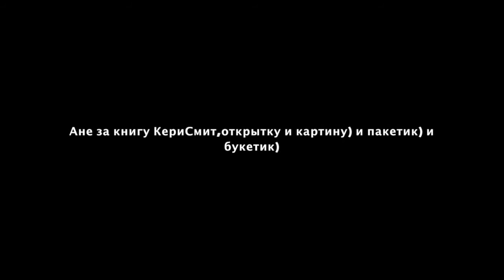Подарки на мой ДэРэ🍇//новая камера??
ПРИВЕТ🍇 ТЫ НА МОЕМ КАНАЛЕ🍭 СНИМАЮ РАЗНЫЕ ВИДЕО🌈 Влоги,аски,челленджи и так далее🎃 ОДНИМ СЛОВОМ,Я-ЛАЙФБЛОГГЕР🍟 ССЫЛКИ НА СОЦ СЕТИ В КОТОРЫХ Я СИЖУ ЧАЩЕ ВСЕГО: ВК ГРУППА СТРАНИЦА ВК ПЕРИСКОП- Вика Абакумова , @TubeVikki ИНСТАГРАМ- Viktory_Abakumova ДЛЯ КОММЕРЧЕСКИХ ЗАПРОСОВ- По просьбам пропиарить канал или добавить в друзья отвечать не буду!!! ПОКА 😘ВСЕХ ЛЮБЛЮ,ТЮБИКИ🍦 _______________________________ ответы на часто задаваемые вопросы: Мне 11 лет На утубе я 2 года днюха 6 мая днюха канала 25 января живу в Москве хихихи) Снимаю на GoPro HERO,Canon EOS 1200D, на Айпад Air #1 (только распаковки посылок)